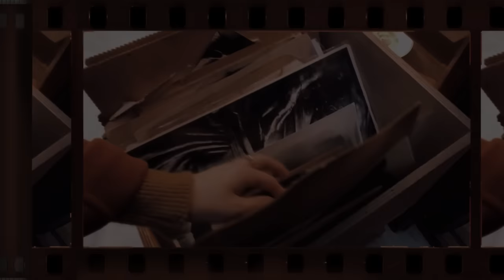VINTAGE HISTORICAL PHOTOS FACTS FROM HISTORY IN OLD PHOTOGRAPHS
📸 Welcome to Vintage Visions! 🌟✨
Exploring the world through a nostalgic lens, one snapshot at a time. 🌎🕰️

🌸 Join me as we unravel the beauty of vintage fashion, decor, and art, embracing the allure of bygone eras. 💃🏻🎩

📷 Let's journey together through captivating visuals, relishing the charm of yesteryears and creating new memories in the present. 🎞️✨

🌟 Immerse yourself in a symphony of timeless aesthetics and discover the magic that lies within vintage treasures. 🌹🖼️